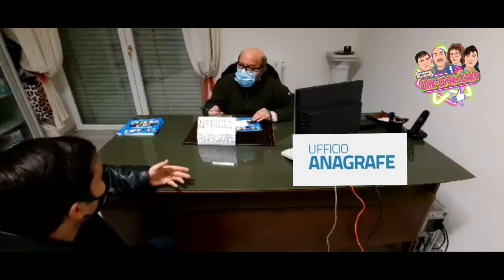Le comiche 10 di crik-crok&cokò